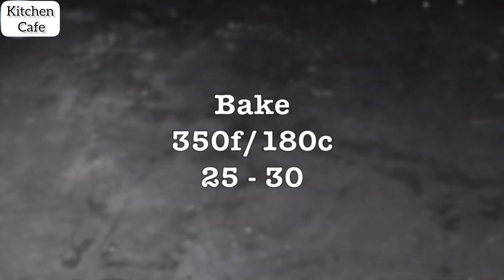Chicken Bread Recipe By Kitchen Cafe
videos,food videos,

Indian Food Recipes | Simple Recipes | Snacks Recipes | Quick Easy Meals